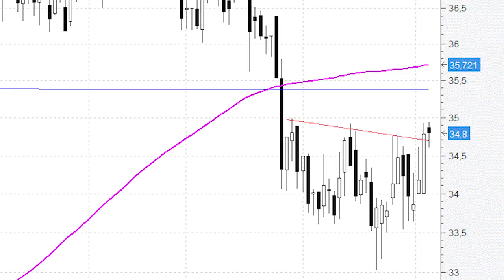Técnicas Reunidas está dando forma a un pequeño 'cabeza y hombros' invertido